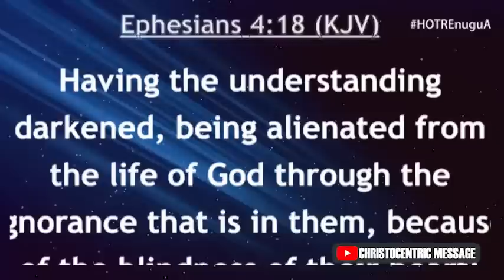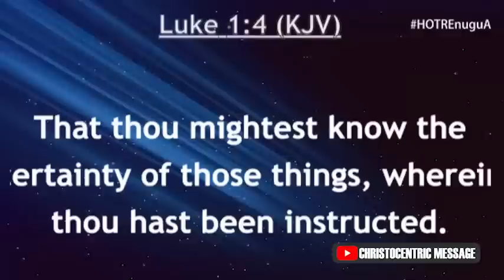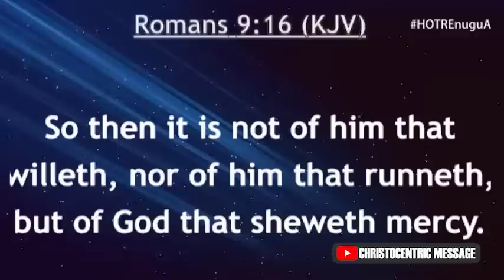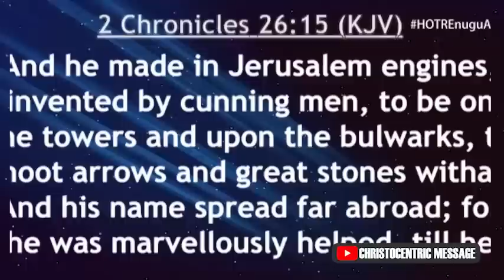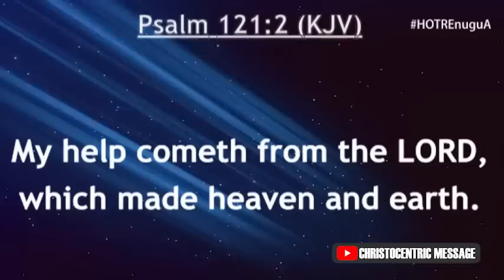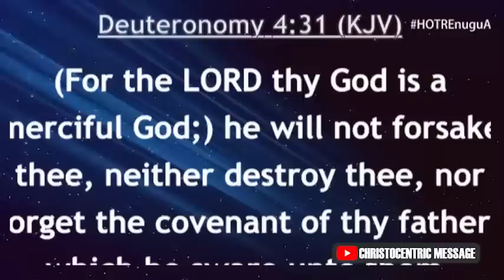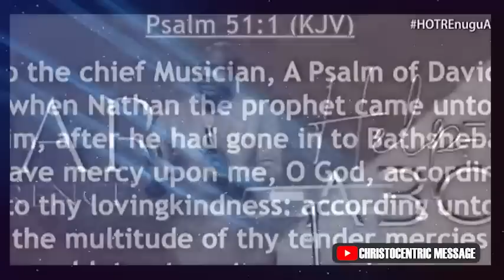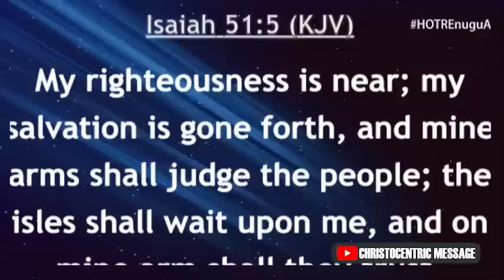GOD WILL COME THROUGH FOR YOU AND HELP - Apostle Joshua Selman